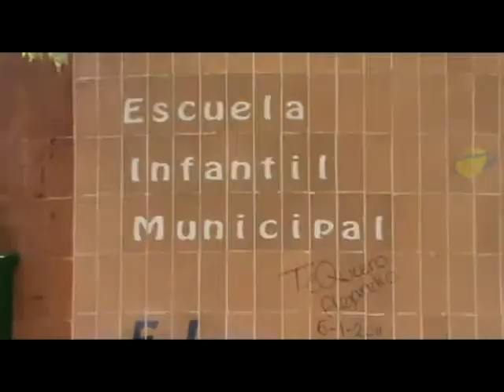1.200 empleos públicos para política social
Vídeo de presentación de la propuesta de Izquierda Unida para las elecciones municipales al Ayuntamiento de Valladolid, destinada a crear empleo y paliar las necesidades sociales que se han agudizado en la ciudad en los últimos años.